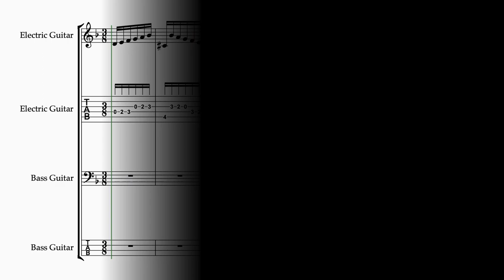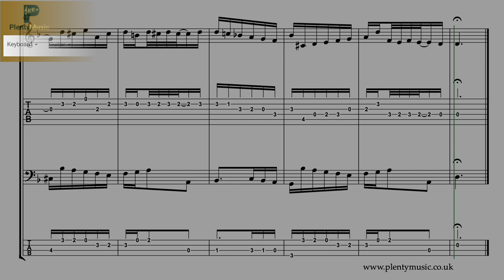Bach J. S. Invention 4 arr. electric guitar & bass guitar BWV 775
J.S.Bach’s Invention 4 BWV 775 arr. electric guitar & bass guitar The sheetmusicvideo plays back at 48 dotted quarter note beats to the minute. Both notated & TAB scores are available. sheet music

In the key of D minor this is an appealing work featuring an opening motif or melodic shape that combines a scale shape with the interval of a falling diminished seventh.

The realisation plays back at 48 dotted quarter note or dotted crotchet beats to the minute.

The time signature for this movement is 3/8 and the music editor suggests approaching playing the movement with a one in a bar feel or pulse rather than trying to count in eighth notes or quavers.

The long trills bar 19 and bar 29 need to be played rhythmically and with control. There is some debate as to the notes to be played in the trill commencing in bar 29. The music editor suggests a written F natural but many alternate a F# with the E. The ornaments  can always be omitted particularly in the early stages of learning the movement.

In the video score, which guitar players may wish to refer to on the PlentyMusic YouTube channel ornaments have been written out as they sound in the realisation to represent exactly what is being played. The TAB scores in place offer a solution to the choice of notes to be played but not the only solution in that the same note can be played in different places on these two fretted instruments.

Accompaniments are in place allowing electric guitar & bass  players to participate in an ensemble activity as part of practice routines. The electric guitar sounds on one side of the stereo channel and the bass guitar on the other. The accompaniment tracks play back at 39, 42, 45, 48, 51 and for the brave 54 quarter note (crotchet) beats per minute. Accompaniment backing tracks are recorded with a dry acoustic to encourage accuracy in playing. There is a four bar count in /click track for each of the accompaniment tracks.

This is an invention where it is interesting to observe the different approaches to playing the movement particularly with regard to tempo and articulation. The Inventions are always worth revisiting and the collection should be understood to be one that benefits from this. Valuable time can be spent on streaming media listening to and perhaps watching different approaches that players have when performing this movement.

Whilst there is considerable contrast to the tempo that the invention is played remember that movements cannot be played quickly until they be played slowly!

The inventions offer excellent opportunities to improve ensemble playing in a duo context. Individual guitar parts are also appended to the full scores available as a pdf download from the PlentyMusic website.

The Bach Inventions are considered to be intermediate level movements. The key journey that features in this movement embraces the closley related keys  of the relative major, sub-dominant and the V7 – VI progression bars 48 - 49 further adds to the harmonic journey. Imitation, inversion and sequence are all in evidence as compositional processes.

J. S. Bach composed 15 Inventions in a collection dating from 1723 intended to introduce keyboard players to composition techniques of the baroque.

They are excellent pieces for developing a sound and secure playing technique. This is a revision and update of a previous score posted on the website.